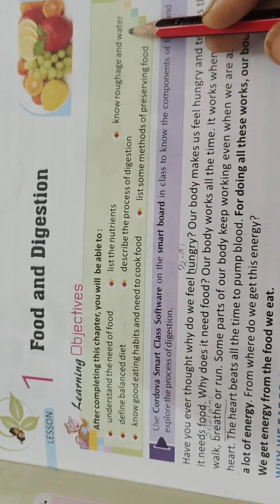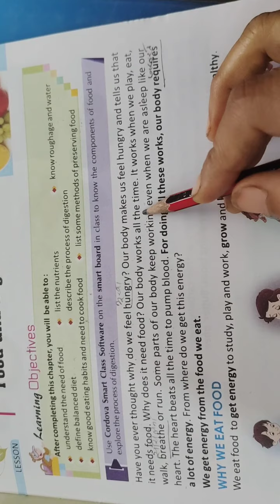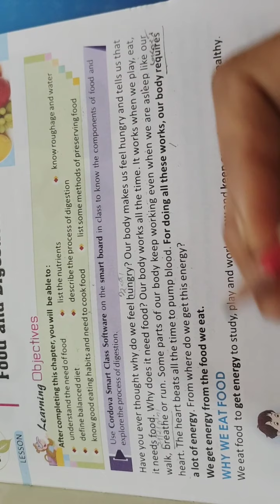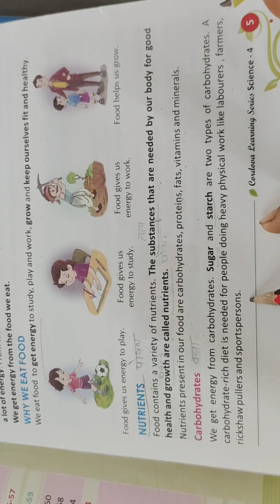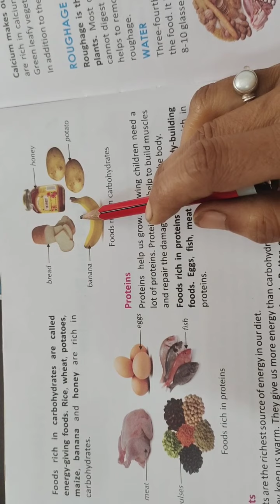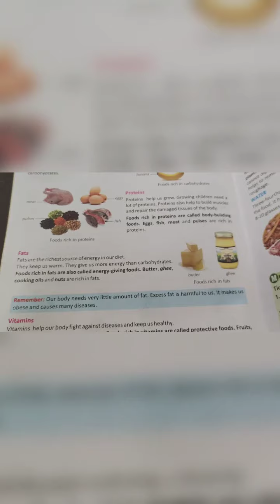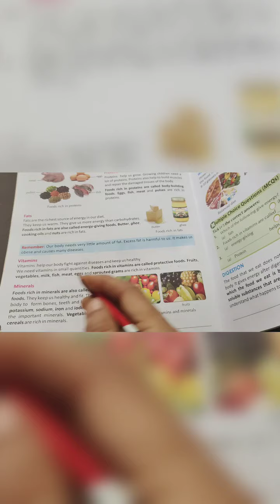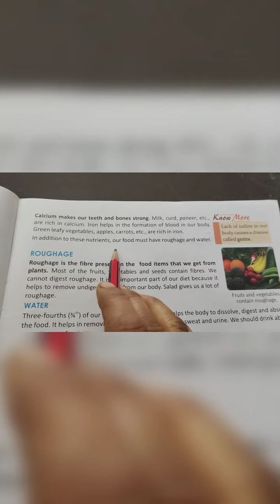Class 4th// Science//Chapter-1st - Food and Digestion// Part-1